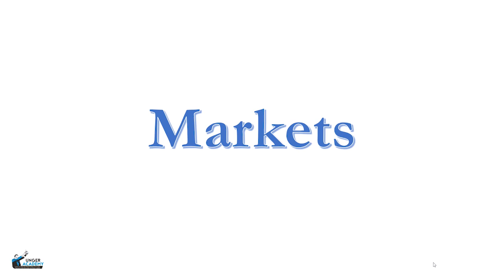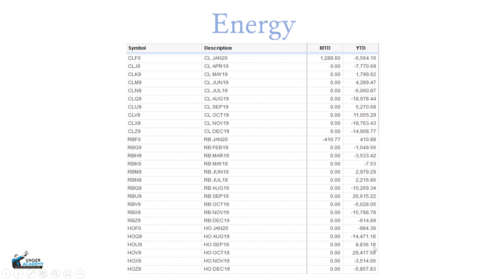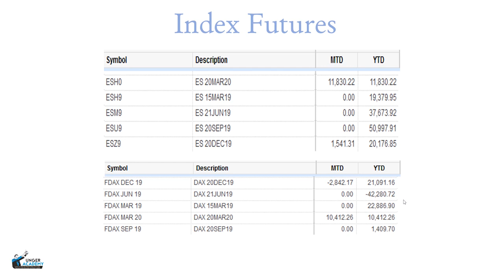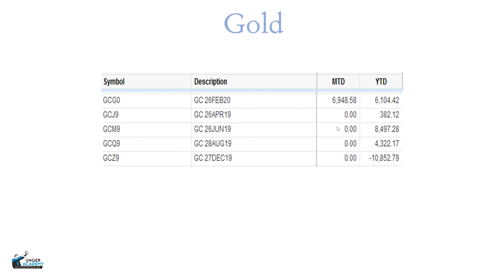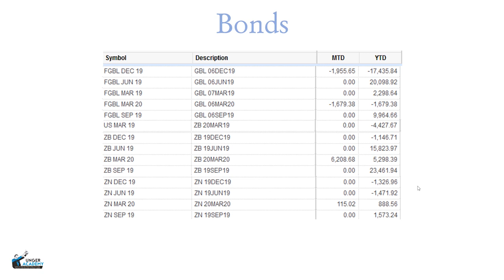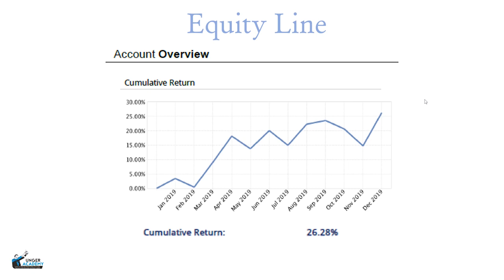So war mein Trading-Jahr 2019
Was war eigentlich los an den Märkten im Jahr 2019? Der Profi-Trader Dr. Andrea Unger verrät Euch in diesem Video, wie sein Trading-Jahr verlaufen ist, welche Jahresperformance seine Handelssysteme erzielt haben und welche Märkte aktuell die effizientesten sind!